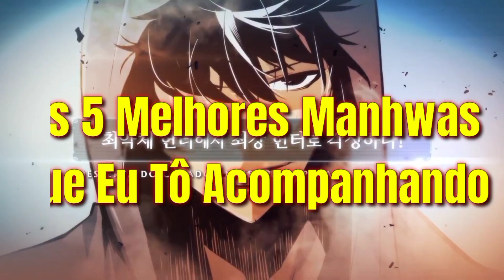OS 5 MELHORES MANHWAS QUE EU TÔ ACOMPANHO | Só Para Animes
Dicas de Manhwas.
Os 5 Melhores Manhwas que Eu tô Acompanhando.

              Vejam Também 👇

Resumo do Volume 8 da Light Novel de Overlord

As Personagens Femininas Que Tem uma Queda Por Rimuru Tempest